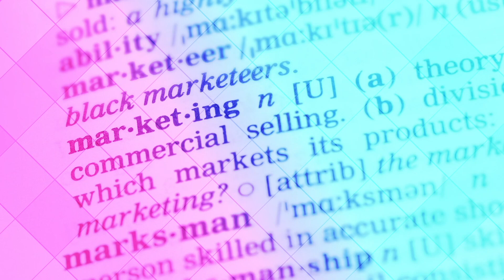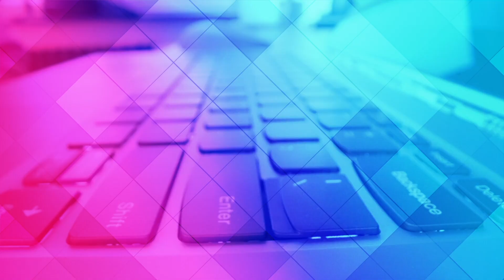DESPRE VORBE ȘI CUVINTE: DESPRE RELAȚIA DINTRE CUVÂNT – LUCRU, CUVÂNT - LUME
DESPRE VORBE ȘI CUVINTE: DESPRE RELAȚIA DINTRE CUVÂNT – LUCRU, CUVÂNT - LUME - realizator - prof. dr. pr. Leonardo Atudorei